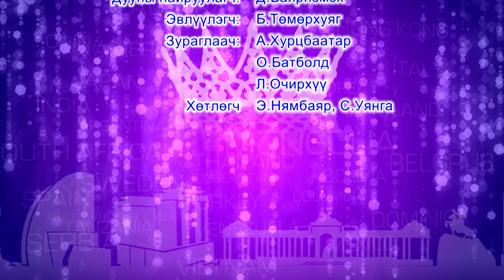Miss World Mongolia 2 2014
MNC HD TV